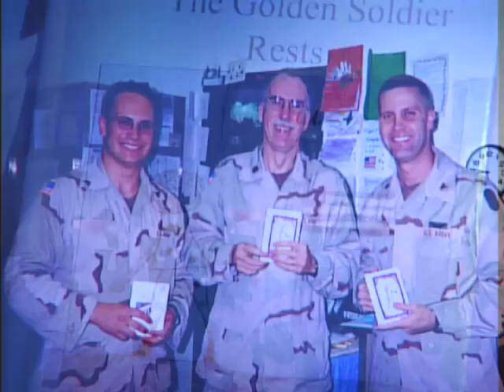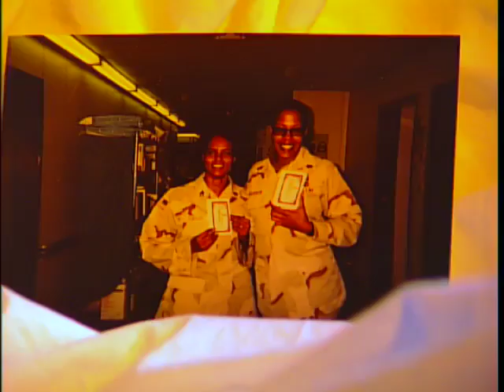Golden Soldiers Project Video